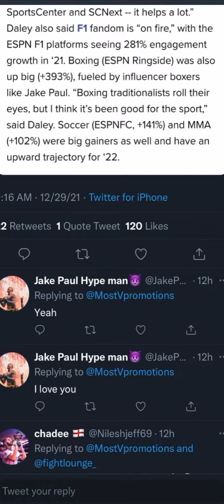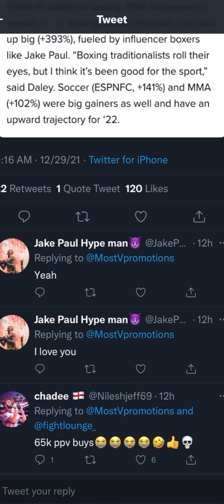Jake Paul numbers don’t lie | esnews boxing